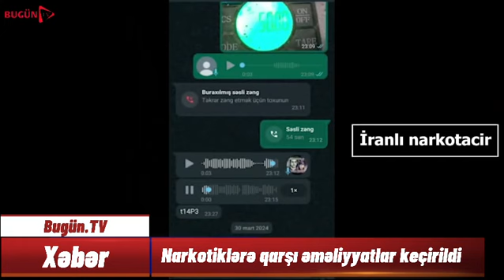Narkotiklərlə bağlı əməliyyatlar keçirilib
Abşeronda narkotiklərə qarşı əməliyyatlar*

*Real əməliyyat görüntüləri, xaricdəki narkotacirlərin səs yazıları…*

Abşeron Rayon Polis İdarəsinin Narkotiklərlə Mübarizə Bölməsinin əməkdaşları tərəfindən narkotiklərin qanunsuz dövriyyəsinə qarşı Xırdalan şəhəri,  Masazır,  Novxanı,  Saray və digər qəsəbə ərazilərində silsilə əməliyyatlar həyata keçirilib. Tədbirlər zamanı paytaxt sakinləri  Əvəz Alışov, Rövşən Qurbanov, əvvəllər məhkum olunmuşlar Hacıəli İmanov, Orxan Vəliyev, Təbriz Cəfərov və Sərdar Əsgərov saxlanılıblar. Onlardan, idarə etdikləri avtomobillərindən, paytaxt və Abşeron rayonun müxtəlif ünvanlardakı mənzillərində 5 kiloqrama yaxın heroin, marixuana, metamfetamin və psixotrop tərkibli həblər aşkar olunaraq götürülüb. Araşdırma zamanı saxlanılan şəxslərin qeyri-qanuni yollarla İrandan ölkəmizə gətirilən narkotikləri satmaq məqsədi ilə əldə etdikləri müəyyən olunub.
Qeyd edək ki, saxlanılan şəxslər narkotiklərin bir qismini “izi” itirmək məqsədi ilə qəbirstanlıqda məzar daşlarının yanında gizlətməkdən belə çəkinməyiblər

Faktla bağlı cinayət işləri başlanılıb, əməliyyat-istintaq tədbirləri davam etdirilir.

*29 aprel 2024-cü il*